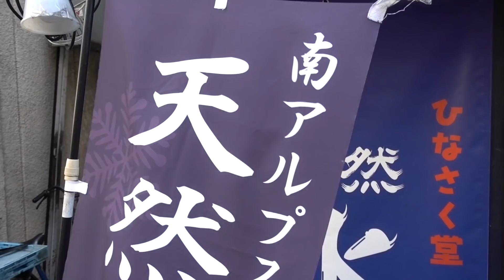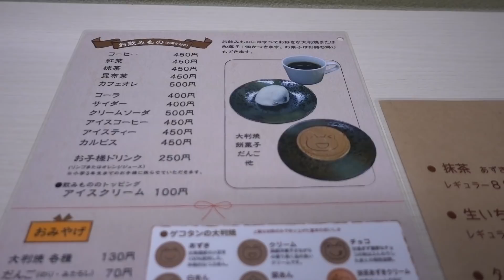【見た目でキマリ】新ジャンル「映え美味」の称号を欲しいままにしているスイーツを追えっ！【ひなさく堂】【野方】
本日は…この夏映えるなら…「ひなさく堂」さんに行ってまいりましたぁっ！
果たして…？

作詞　竹永
作曲　構成作家　平島太郎